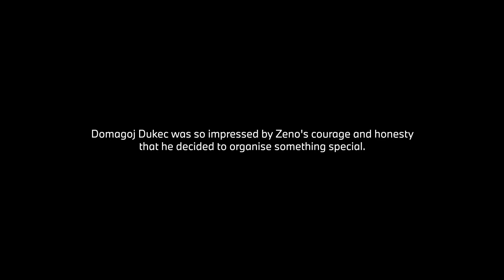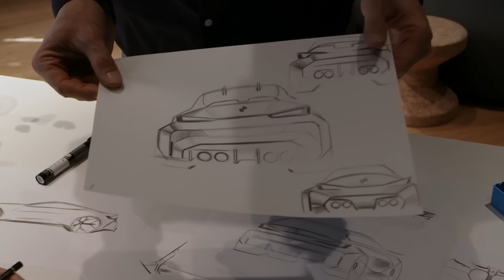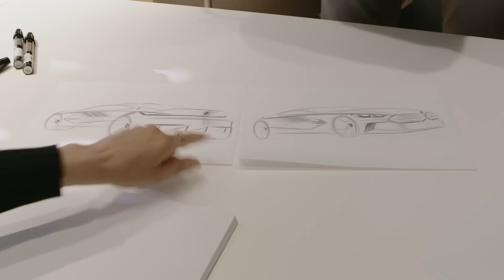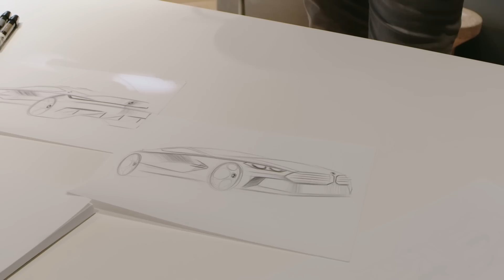BMW’s Head of Design facing our toughest critic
The ultimate private tour. Domagoj Dukec, Head of BMW Design takes a teenage critic named Zeno on a tour of BMWs past and present, to explain our current design philosophy.

Some time ago we got some criticism about our design philosophy, To our surprise, the critic was the 14 year-old Zeno, who understands that loving a brand doesn’t mean blind devotion. Our Head of BMW Design was impressed by Zeno’s courage and expertise, that he decided to organize a special meeting.

Because of the pandemic Zeno couldn’t come to BMW, so we took BMWs Design history and present to him – virtually.

But did we manage to persuade him? Join the private tour with Domagoj Dukec and our special guest german TV host Matthias Malmedie to find out.

Die ultimative Privattour. Domagoj Dukec, Leiter BMW Design, nimmt den jungen Kritiker Zeno mit auf eine Reise durch die Vergangenheit und Gegenwart von BMW, um unsere aktuelle Designphilosophie zu erklären.

Vor einiger Zeit erhielten wir Kritik an unserer Design-Philosophie. Zu unserer Überraschung war der Kritiker der 14-jährige Zeno. Er versteht, dass die Liebe zu einer Marke nicht blinde Hingabe bedeutet.

Unser Leiter BMW Design war von Zenos Mut und Kompetenz beeindruckt und entschloss sich, ein besonderes Treffen zu organisieren.

Aufgrund der Pandemie konnte Zeno allerdings nicht zu BWM kommen. Also nahmen wir die Design-Geschichte von BMW und präsentierten sie ihm – virtuell.

Aber haben wir es geschafft, ihn zu überzeugen? Nehmt an der Privattour mit Domagoj Dukec und unserem besonderen Gast, TV-Moderator Matthias Malmedie, teil, und findet es heraus.